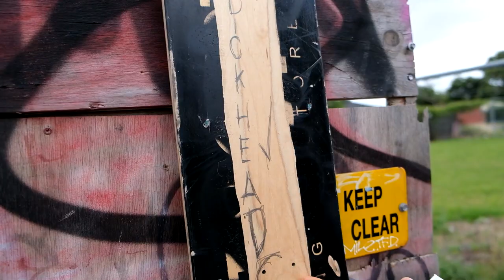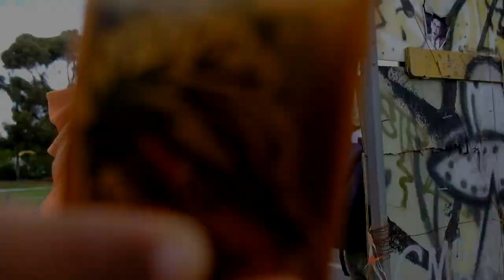New Zealand Vs Australia Dance battle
so sarah come all the way from new zealand  to AustraliaZjust to come me out in a dance battle let us know in the coments who you think won.